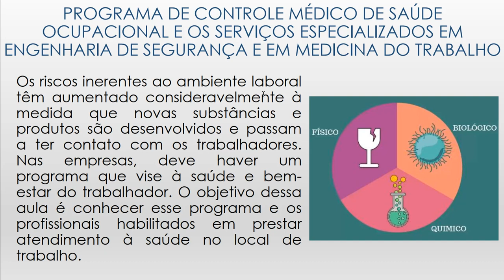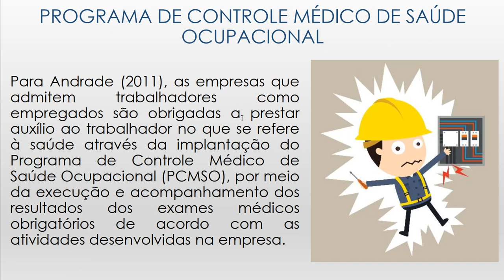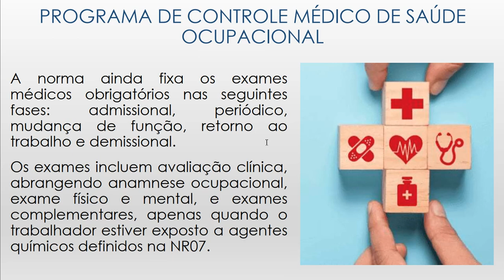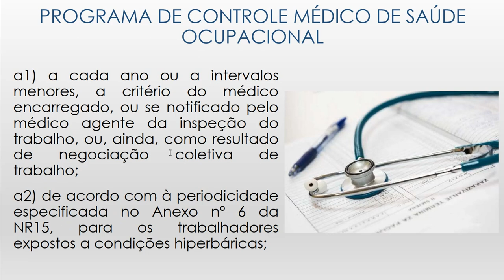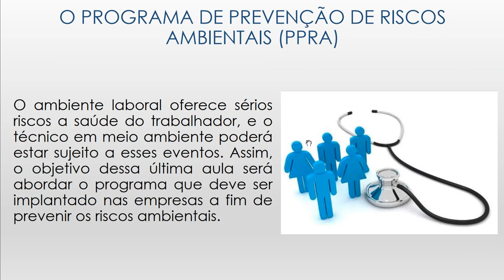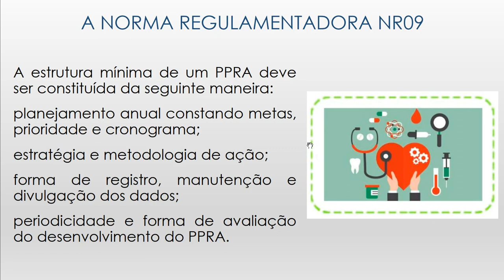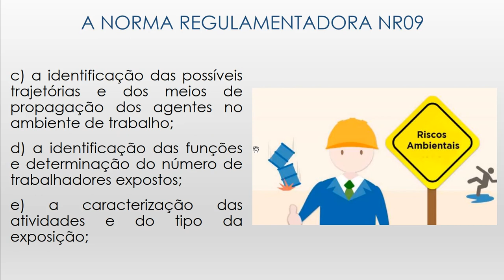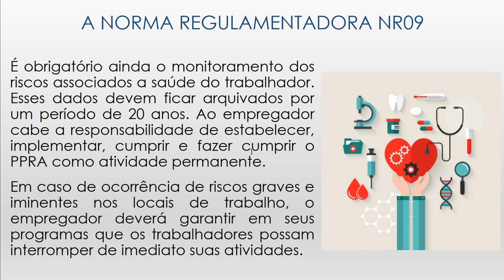Segurança Ambiental - Aula 10 - PCSMO e PPRA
Curso de Técnico em Meio Ambiente
1º módulo - noturno